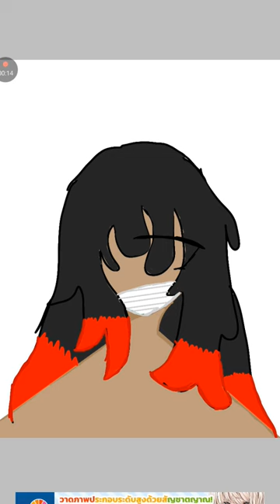16 minutes art challenge